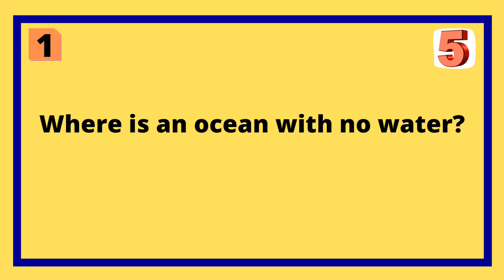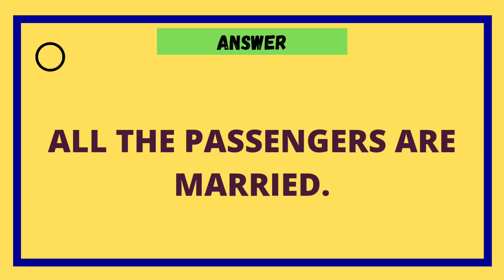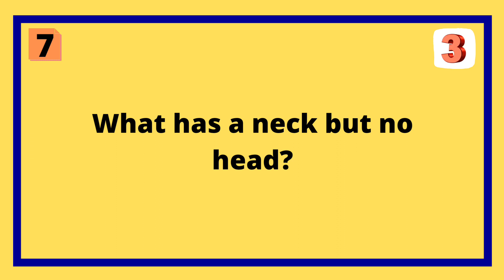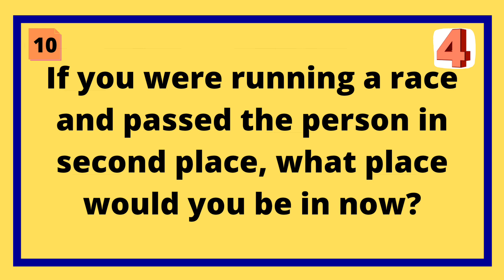The hard riddles challenge,a tricky brain game for you.test mind power by answering. IQ test.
Here are 10 simple riddles with answer that test your iQ. You can also find some hard riddles. The brain teasers challenge.The brain game series.
If you are fond of brain games, riddles, puzzles, quizzes, fun facts or you have passion to know the unknown then you are in right place. From the kids to adults or even older, everyone can join us to test their IQ and memory as well as can boost their knowledge. Test your knowledge by attending quizzes. Test your IQ by the brain teasers. Known the unknown by informative videos. All that need to make your brain stronger is now available in one place.
Find our top most playlists here

Join in our community by sharing your score in every challenge you have attempted so far. Also comment your valuable suggestions for making us better.